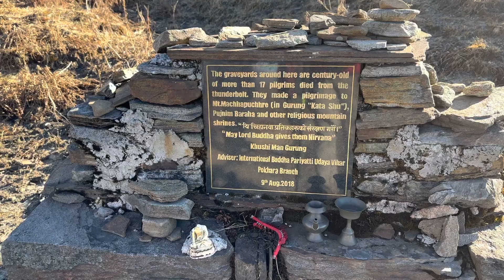Mardi Himal trekking Nov 25 - 28, 2022 (4K UHD)